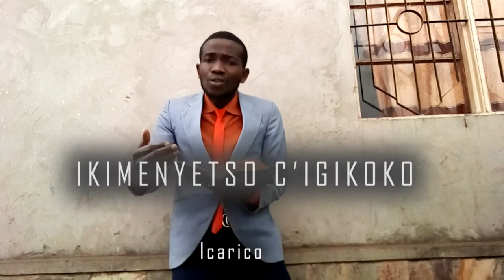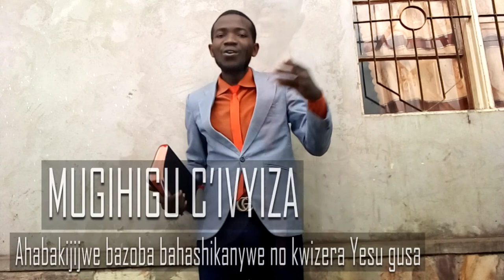Uburyo bwiza bwo gutahuramwo ivyanditswe vyera, ntahandi bubonekera atari muwashiriweho kutuyobora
Ntamuntu numwe ariho yari gushobora gutahura amajambo y'Umuremyi atari wawundi Agororotse ayamutahuje. kugirango dutahure Ivyanditswe vyera hariho inzira imwe rudende dutegerezwa kunyuramwo kugirango ntituzimire ngo turwe mu vyara vyumurwanizi, kandi iyonzira niyo tugiye kwigira hamwe uyu musi.